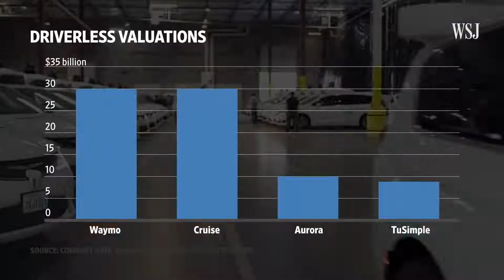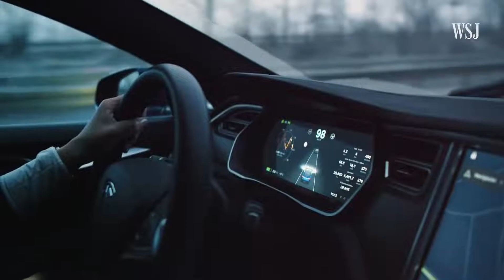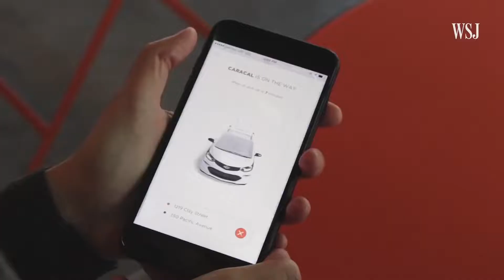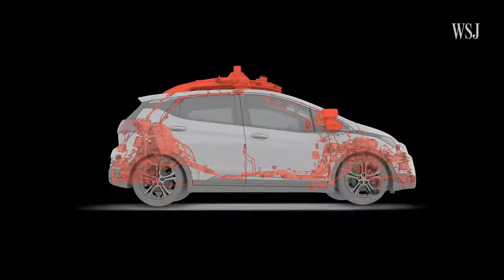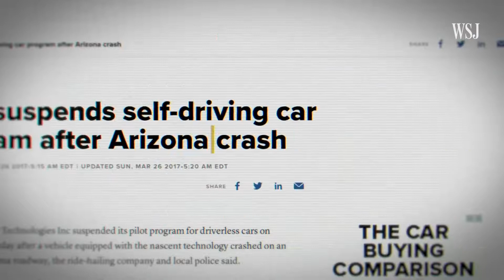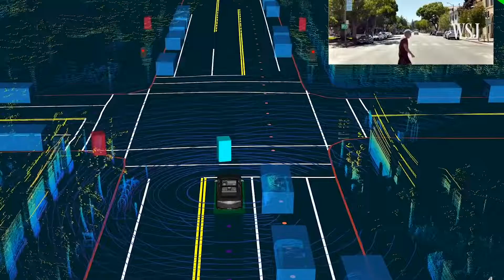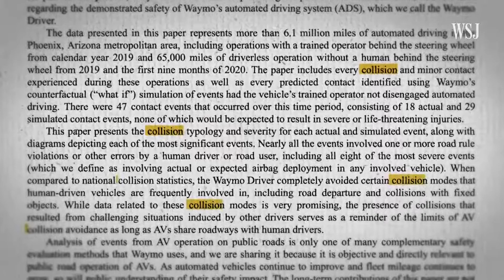Beyond Tesla Driverless Startups Promise Next Level Autonomous Vehicles WSJ